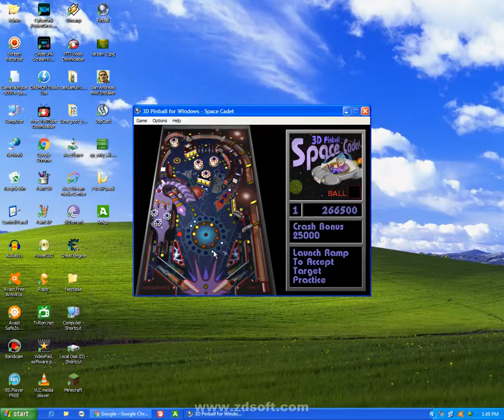3D Pinball On Windows XP